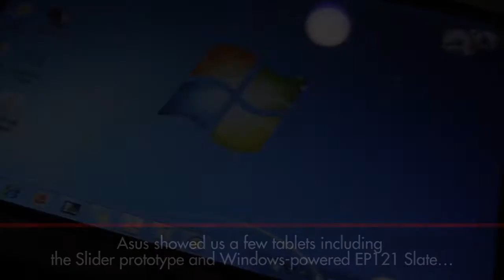Hands-on with the Asus Transformer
Consisting of a Honeycomb-powered tablet and keyboard dock, the Asus Transformer takes the tablet and makes it unique. Asus took us through a brief demo with it yesterday and showed us just what makes the Transformer special.
While the model we played with lacked 3G and was WiFi model, it was easily one of the more interesting tablets we've played with.